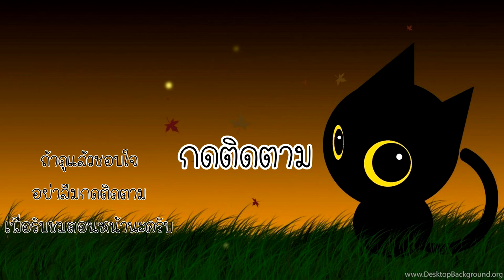สติ๊กวอร์ในอีกจักรวาล - Stick War: Zombie Battle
เรามาดูกันว่าเกมสติ๊กวอร์ในจักรวาลอื่นๆเป็นยังไงกันนะครับ และนี่คือ Stick War: Zombie Battle นั่นเอง มาดูกันว่าจะเป็นยังไงนะครับ